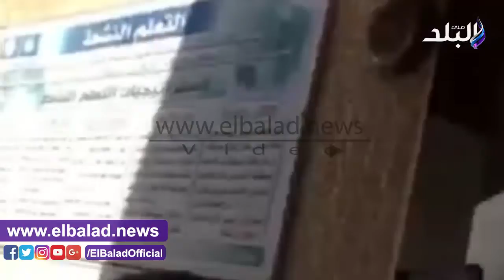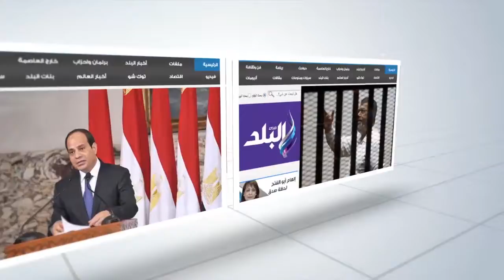صدى البلد | 2025 طالب وطالبة يتقدمون بتظلمات الثانوية العامة بالبحيرة